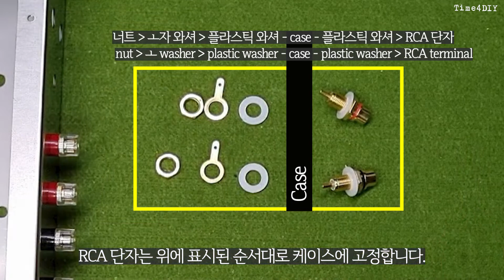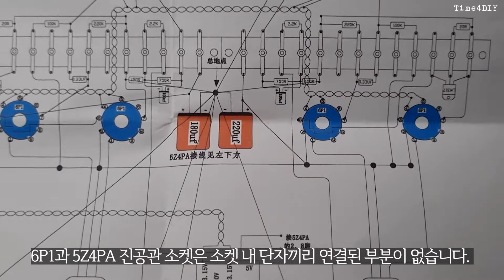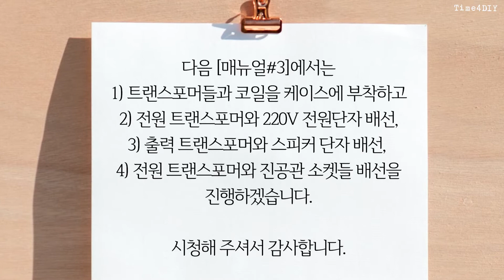[Manual#2] Push-pull 6N2 6P1 Vacuum Tube Amp(Attaching the terminals and tube sockets to the case)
1. Contents
00:08 1_Attaching the terminals to the case
02:48 2_Attaching the tube sockets to the case
2. BGM
3. Image and video clip
- I used some photos which is provided by Pexels and Unsplash
4. Font
5. "Three-stage balance T1 6N2 6P1 push-pull pure bile high-end tube amplifier, tube power amplifier, finished product or DIY kit"